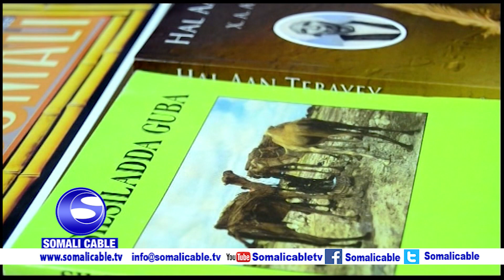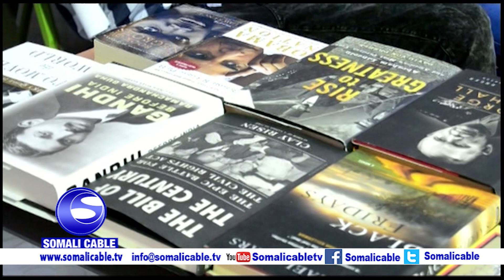WASIIRKO KA TIRSAN PUNTLAND AYAA KA QAYBGALAY XUSKA MAALINTA CAALAMIGA AH EE AFKA HOOYO OO MAANTA L